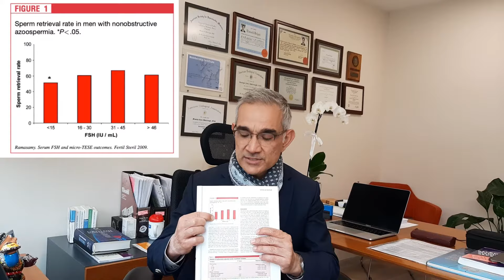FSH Yüksekliği Üretim Bozukluğuna Bağlı Azospermik Erkeklerde Sperm Bulma Olasılığını Düşürür mü?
Üretim bozukluğuna bağlı azospermik (azoospermia) erkeklerin büyük çoğunluğunda FSH hormonu yükselir. Kadınlarda menapoz döneminde nasıl yumurta sayısı azalır ve FSH yükselirse, erkeklerde de sperm üretimi bozulursa ve testisin yapısı çeşitli nedenlerle bozulmuşsa FSH yükselir.
Azospermi sorunu yaşayan erkeklerin ortak sorusu testis dokusunda sperm bulma başarısının artması için FSH'nın düşürülmesinin faydası olup olmadığıdır. Bu konuda 11 yıl önce 2009 yılında NewYork Cornell Üniversitesi'nde 792 üretim bozukluğuna bağlı erkekte yapılan çalışma sorulara cevap vermiştir. FSH değerinin yüksek olmasının testiste sperm bulma başarısını etkilemediği gösterilmiştir. Hatta FSH 15 değerinin altında olan erkeklerde sperm bulma başarısının yüksek olan erkeklere göre daha düşük olduğu bulunmuştur. Bu makale Fertility and Sterility dergisinde en çok okunan makale ve en çok atıf alan makale olduğu için 75. yıl özel sayısında yeniden basılmıştır. Bu çalışmadaki sonuçlar bizim kendi pratiğimizde elde ettiğimiz sonuçlarla da örtüşmektedir.
Sonuç olarak üretim bozukluğuna bağlı azospermik olan erkeklerde FSH yüksekliği testiste sperm olmadığı anlamına gelmez, ilaç tedavileri ile FSH düşürülmesi sperm bulma başarısını arttırmaz.